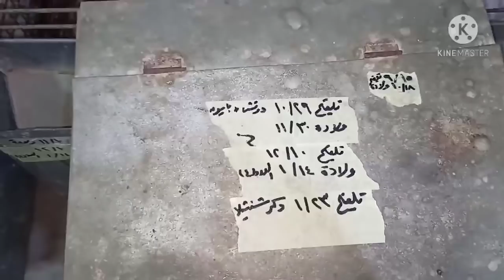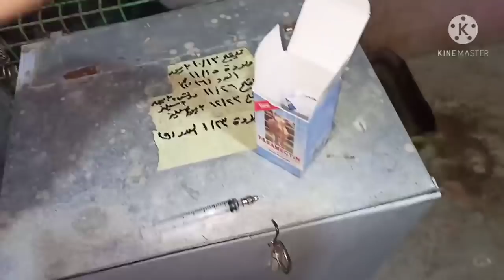تلقيح الأرانب وازاى تعلم الدكر الصغير وترفع من كفاءته..(حلقه 615)